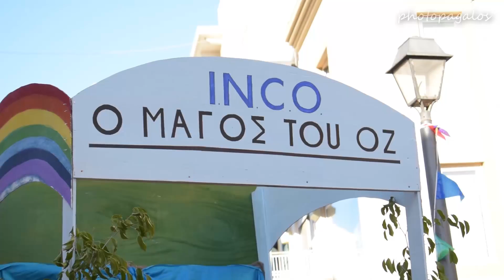Καρναβάλι 2019,Άγιος Νικόλαος Κρήτης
Το δεύτερο συνεχόμενο καρναβάλι (η παρέλαση) μετά από πολλά χρόνια απραξίας,στον Άγιο Νικόλαο.